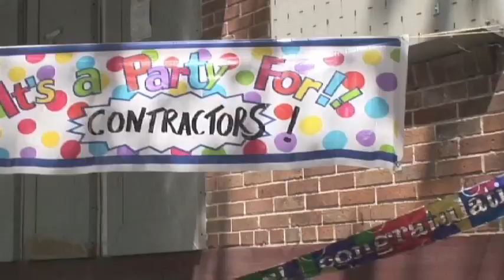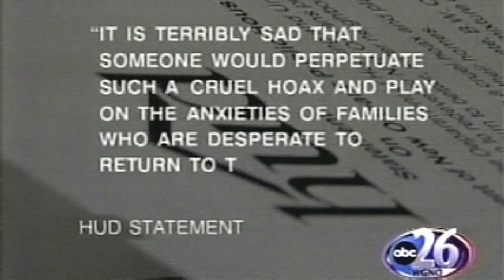The Yes Men Fix NOLA HUD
From "The Yes Men Fix the World"